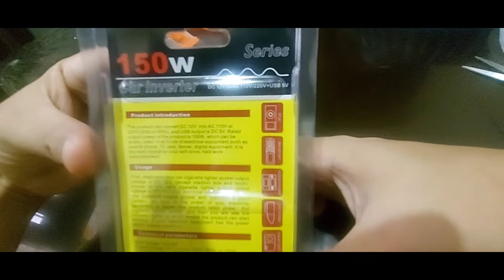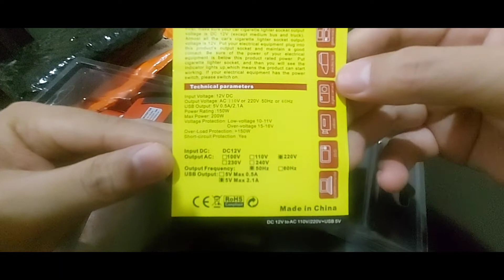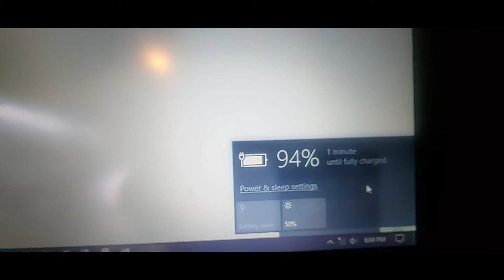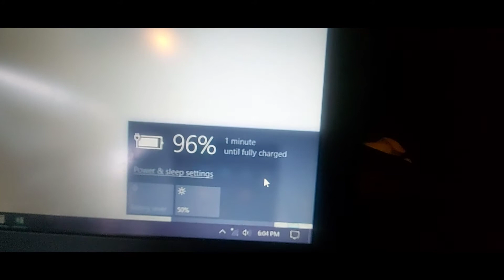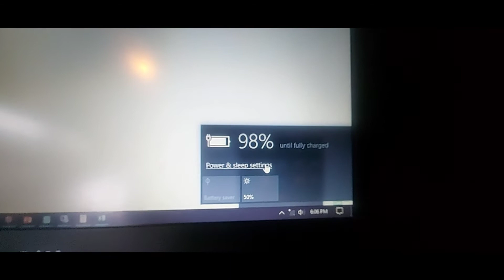Car Inverter Review | Work in the Car | Car accessories must-haves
I bought this 150w Car inverter so that i can work or play anywhere using my laptop in the car.

pwede gamitin sa mga portable amplifier, appliances etc.

pero sa totoo lang antagal ni misis mag grocery.. kaya nakapag Vlog ako.